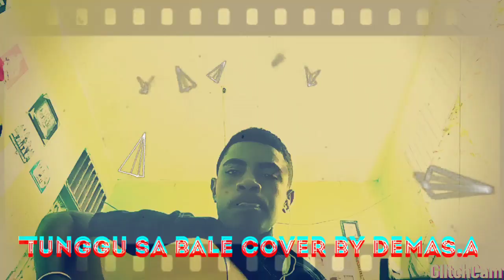Jauh tapele....cover by aidepecek29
Cover. Lagu jauh tapele

Hanya ingin menghibur.😁

Semoga terhibur😊